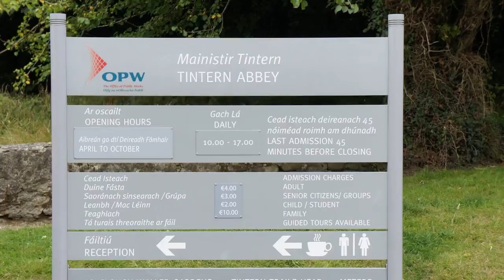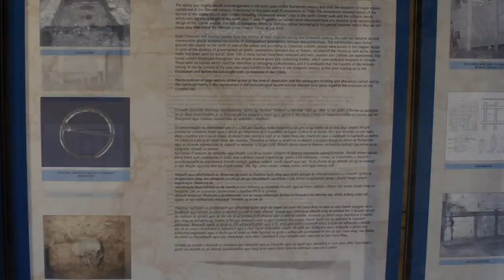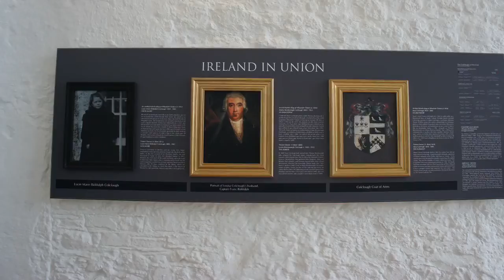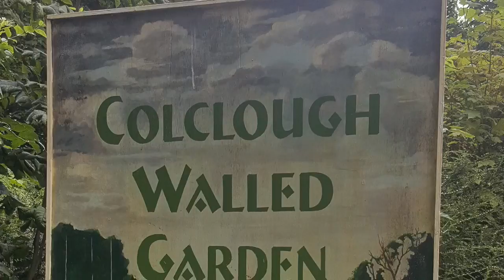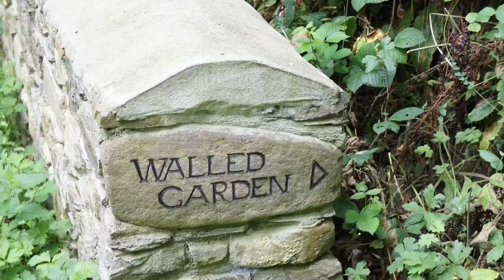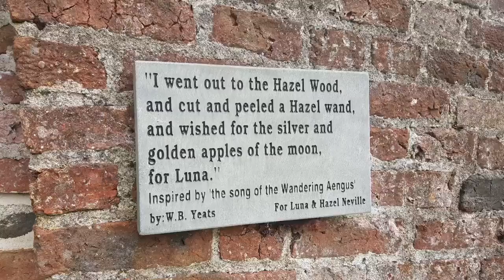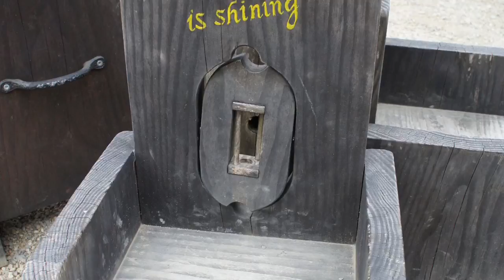Tintern Abbey & Colclough Walled Garden